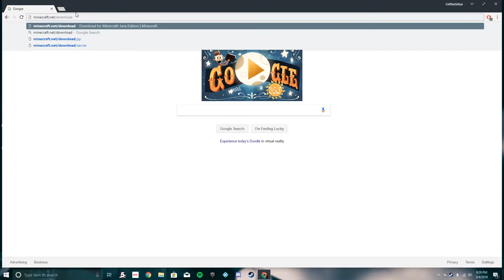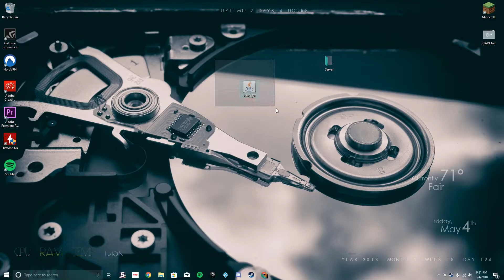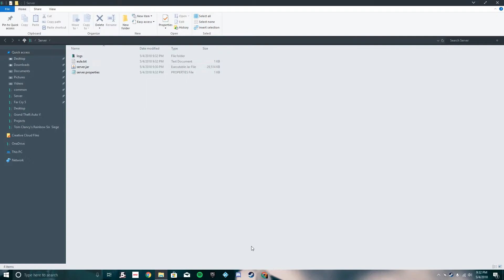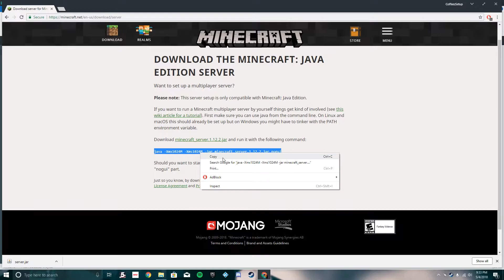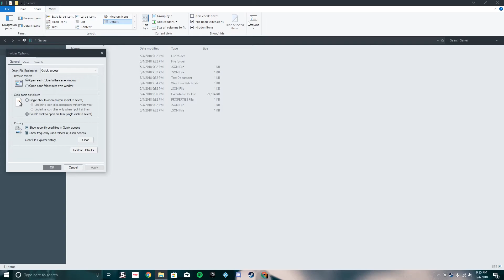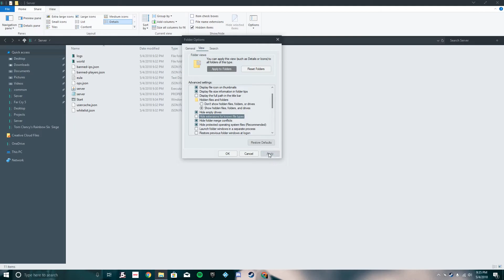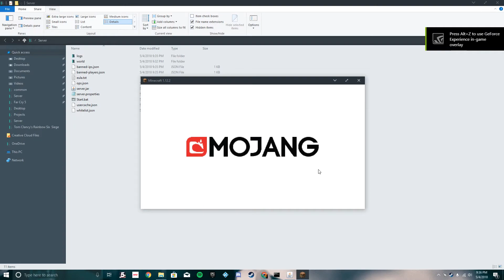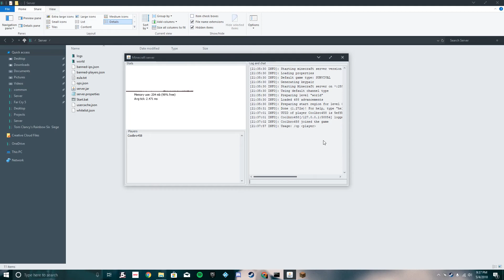How To Setup A Minecraft Server! | 1.12.2 | 2018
Today I will show you guys how to setup your minecraft server! Its super easy! Thanks!